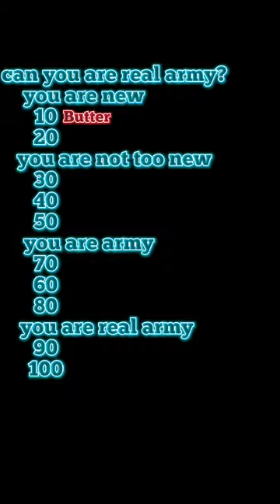can you real army? lets check all bts songs